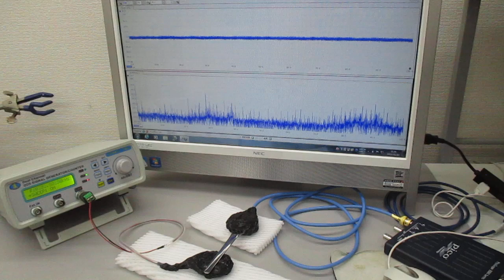超音波発振プローブの基礎実験（オリジナル非線形共振現象） ultrasonic-labo